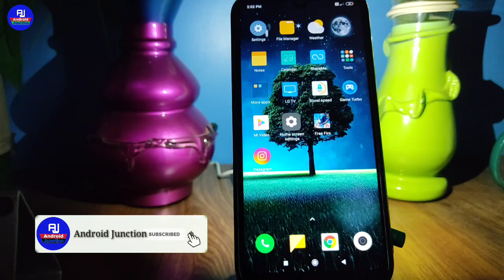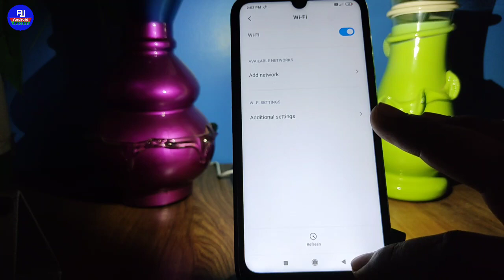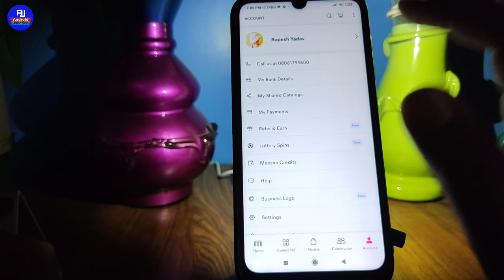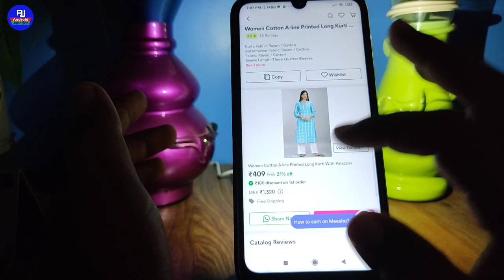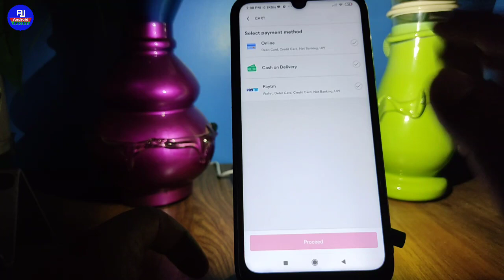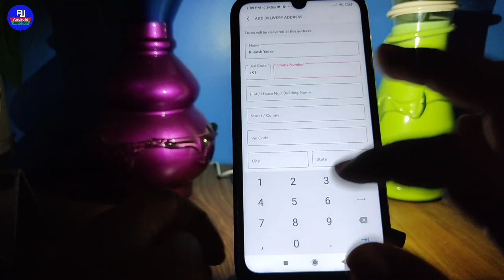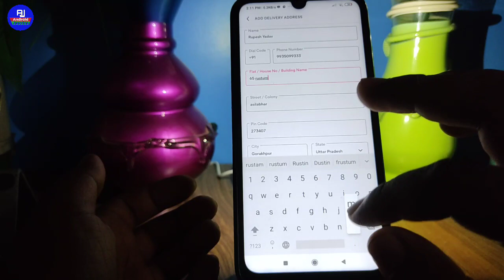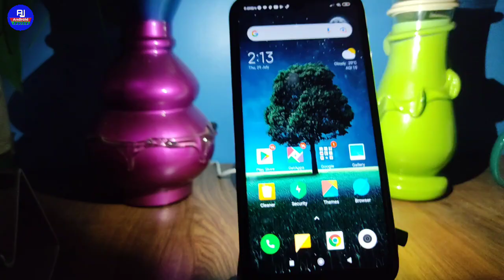meesho se pahla order kaise kare | meesho se first order kaise kare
hello dosto kaise hai aap loag video me hm loag baat karenge ki meesho se first order placed kaise kare isi ke baare me baat karenge ki meehso se kaose order karte hai